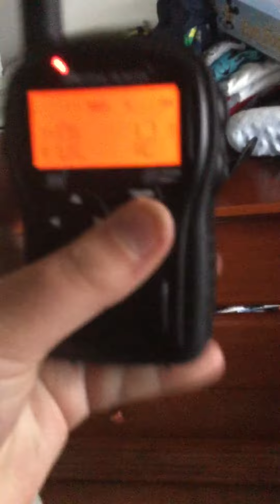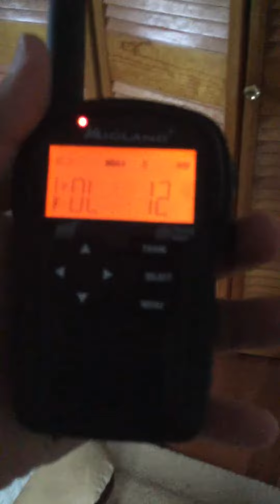EAS #52 Severe Thunderstorm Watch #445